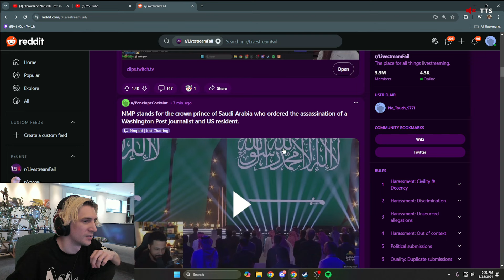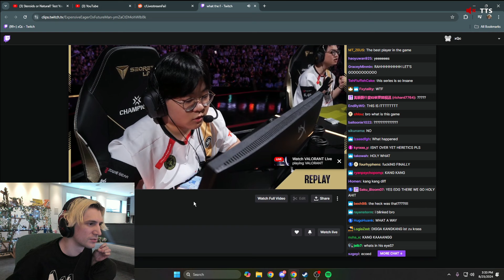xQc Reacts to Kang Kang's Nasty Guardian 4k in a critical round at the Grand Finals